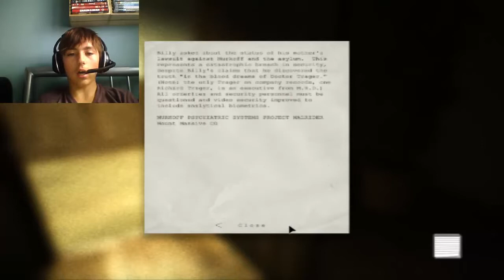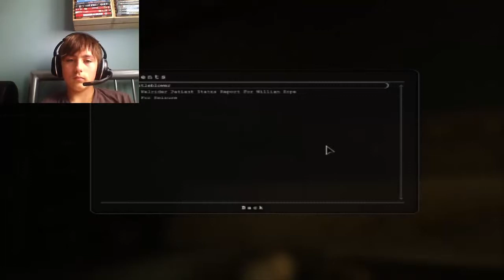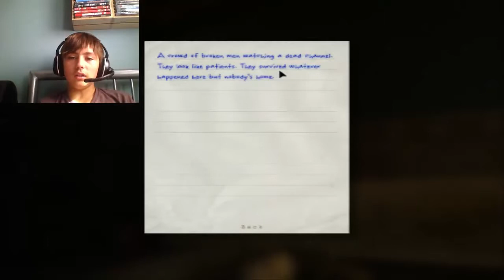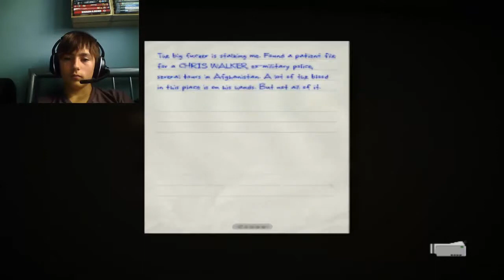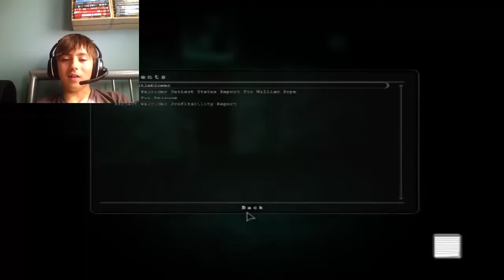Outlast part 1 SCARIEST GAME EVER MADE!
Yo how's it going everyone? so in this video i am playing the game outlast and honestly i think this has to be the scariest and craziest game anyone has ever made especially that patrol guard ;_; i will be uploading part 2 either later on tonight or tomorrow but i have no idea when but i can already tell im going to enjoy this game a load im trying to get it all done and uploaded quite quickly so then i can watch other youtubers play it like pewdiepie markiplier yamimash minx etc etc so this is going to hopefully be done very very quickly any way hope you guys enjoy this video :)